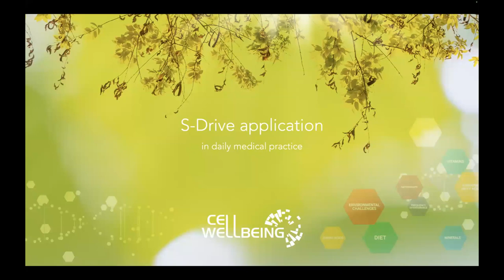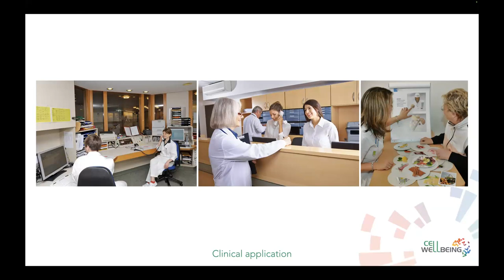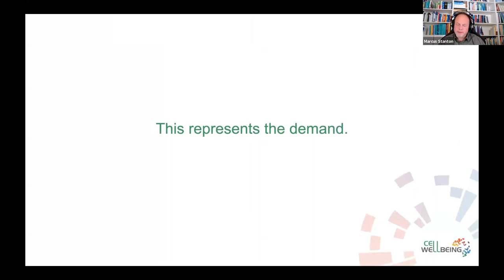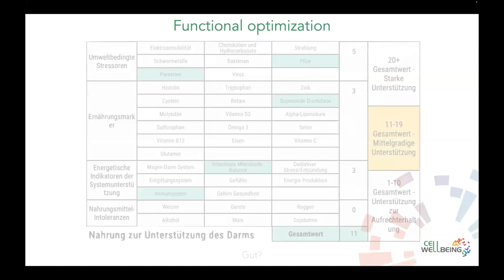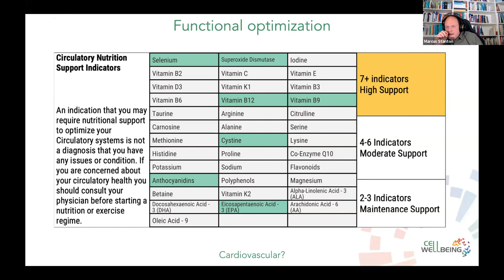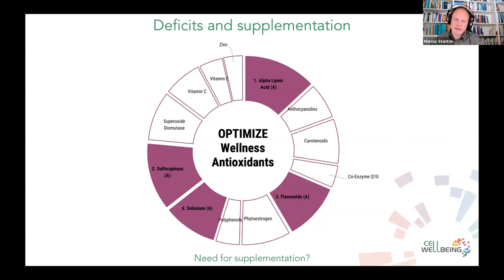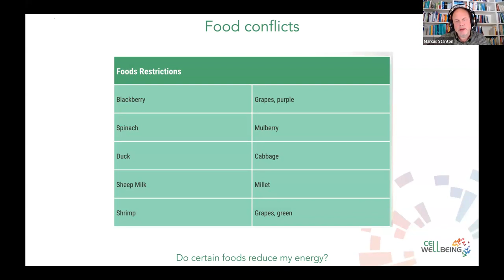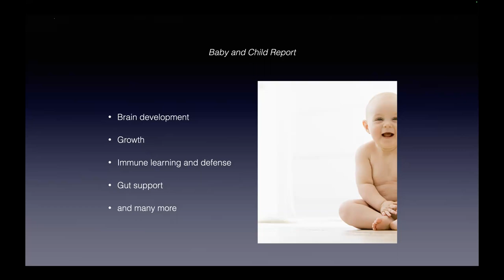WORKSHOP TECNOLOGIA SDRIVE MARCUS STANTON 7 novembre